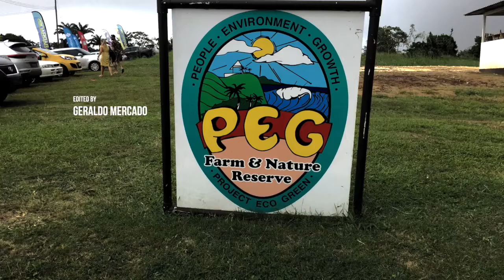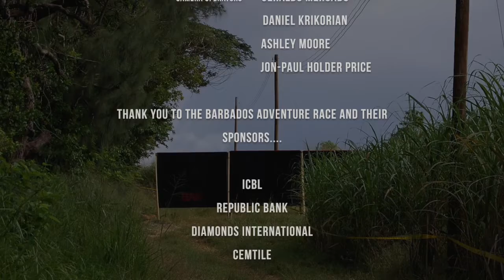Raise the BAR | Episode 2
Join us on our 3 part series from Barbados as we talk, run and explore the Barbados Adventure Race!